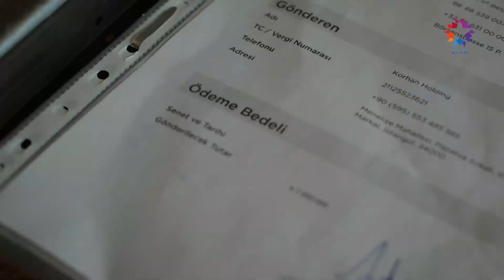Зимородок 73 Cерия (Короткий Эпизод) (Русский дубляж)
Russian Dubbed/Русский дубляж

Зимородок в эфире каждую пятницу в 20.00!

ОПИСАНИЕ:
ПРОДЮСЕР: ОГМ Пикчерс
РЕЖИССЕР: Бурджу Алптекин
СЦЕНАРИЙ: Мехмет Барыш Гюнгер